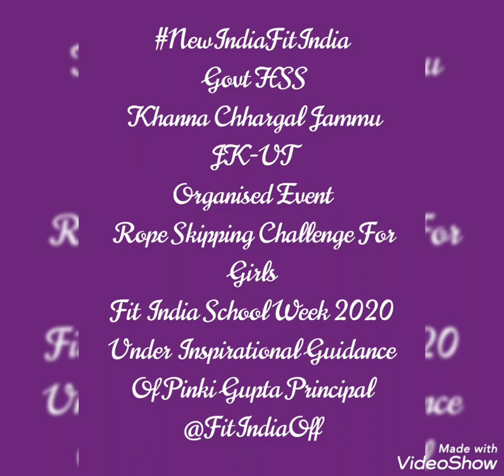NewIndiaFitIndia Govt HSS Khanna Chhargal Jammu JK-UT Organised Rope Skipping Challenge For Girls